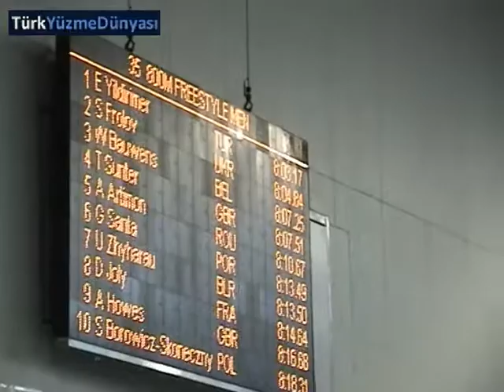Avrupa Gençler Yüzme Şampiyonası Helsinki 2010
Ediz Yıldırımer